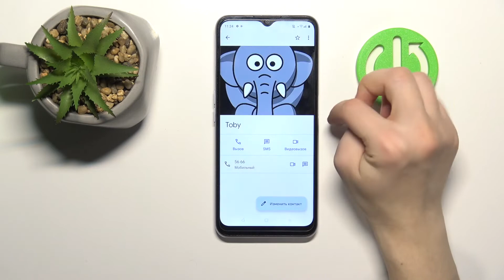Как заблокировать номер на Realme C31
Сегодня мы покажем, как на устройстве Realme C31 заблокировать надоедливый номер. Если вам названивает непонятный номер, спамит и все в этом роде, то у нас есть решение для вас. Посмотрев наше видео, вы сможете добавить номер в черный список на Realme C31.

Как добавить номер в черный список на Realme C31? Как заблокировать номер на Realme C31? Как добавить контакт в чс на Realme C31? Как заблокировать контакт на Realme C31?